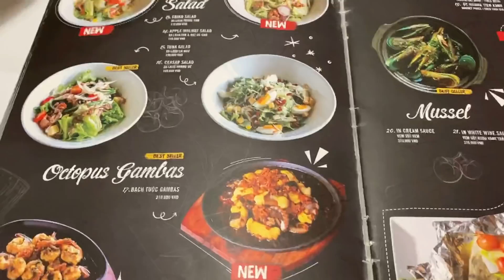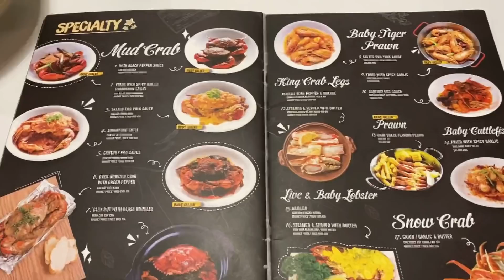🎇🎉Goodbye 2020 cùng gia đình Gạo🎇